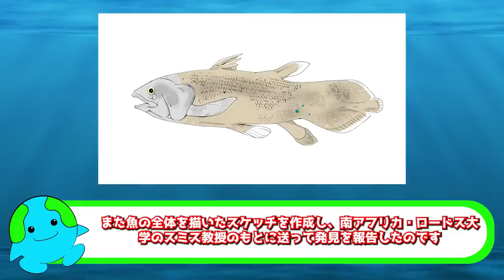絶滅していなかった生物 3選【解説】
絶滅したと思われていた生物が生存していた例がいくつかあります。この動画ではそのうちの「シーラカンス」「メタセコイア」「ニューギニアン・シンギング・ドッグ」の三種を紹介しています。

目次
0:00 イントロ
0:31 シーラカンス
4:15 メタセコイア
6:53 ニューギニアン・シンギング・ドッグ

◆SNS
☆ブログ